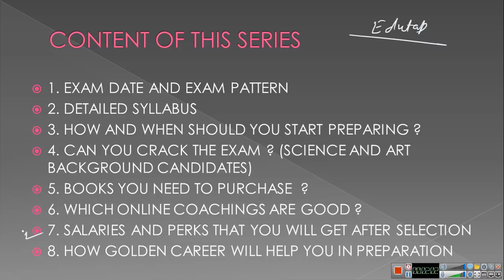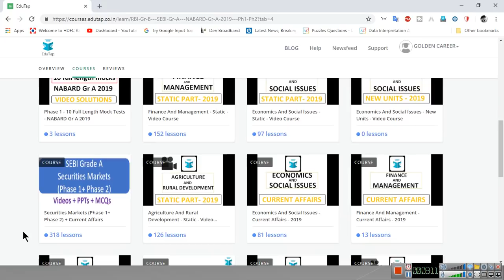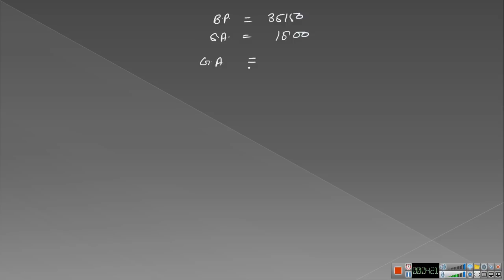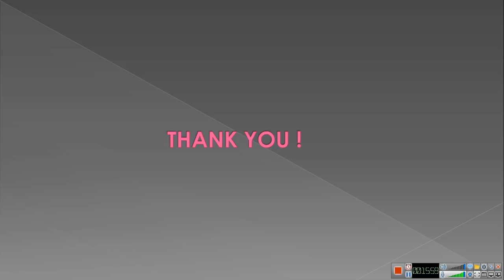You will Start Preparing For RBI GRADE B After watching this video | Salaries and Perks